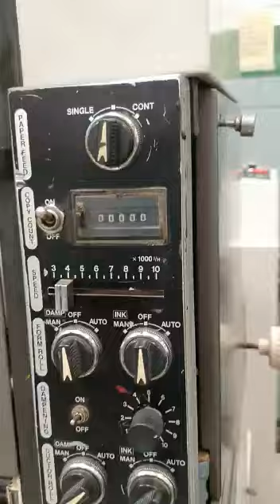OFFSET HAMADA MOD. B52 - MONOCOLOR - Cód.: 20724